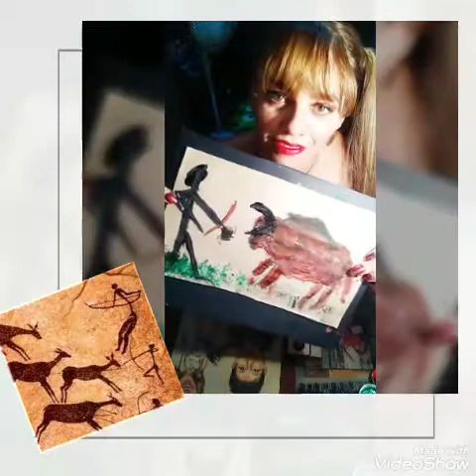Arte Rupestre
El arte rupestre es todo aquel dibujo o expresión artística prehistóricas que se hallan impresas en rocas y cavernas, ya que el hombre de este tiempo plasmaba allí su arte y desarrollaba gran parte de su vida en estas cuevas para refugiarse de depredadores y de las inclemencias climáticas.